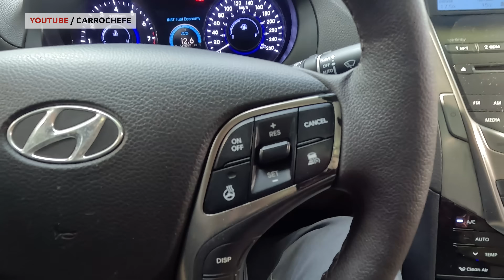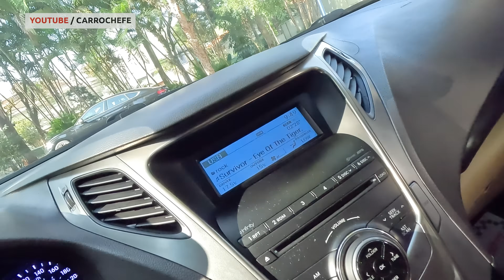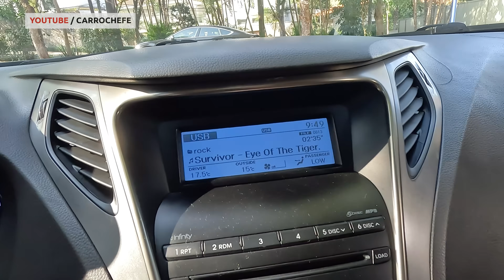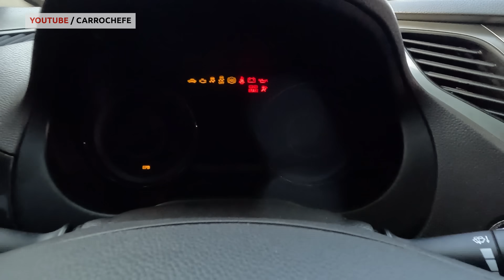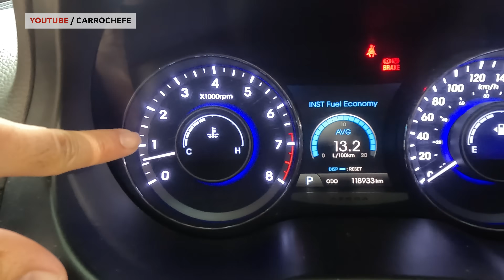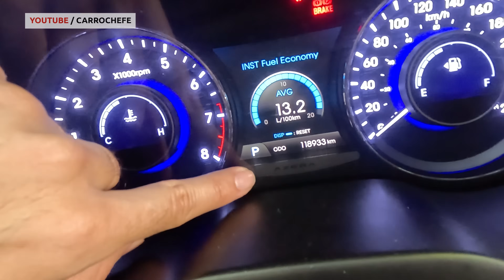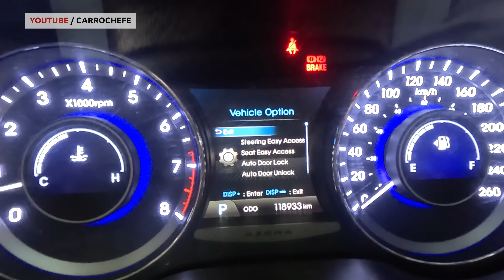Avaliação AZERA V6 2013 - MUITO CUIDADO ANTES DE COMPRAR UM! O SONHO PODE VIRAR PESADELO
V6 DE RESPEITO E MUITO COMPLETO
UM DOS MELHORES CUSTO BENEFÍCIO DOS SEDANS

CLICA AQUI PRA CONHECER A KARCHER E USE O CUPOM
CARROCHEFE

Porém, é preciso se atentar antes de comprar um desses, pois a manutenção tem pegadinha!

E se vc ainda está lendo, comente aí KARCHER